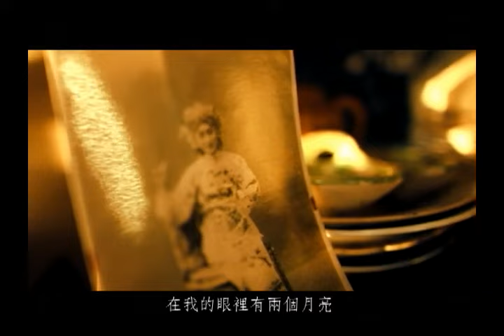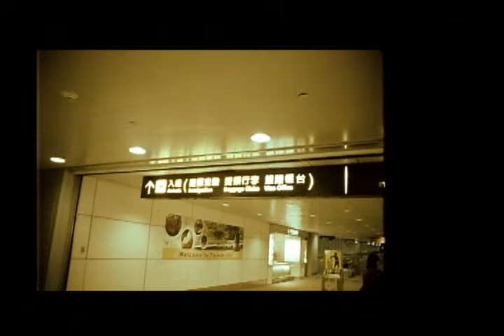陳昇 Bobby Chen&郁可唯 Yisa Yu【月兒幾時圓】Official Music Video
月兒幾時圓

詞曲 陳昇

紅花女綠花郎 甘枝梅的帳子 象牙花的床
禿子躲在廊間真猖狂 喝完這杯 跟你算帳
夜裡纏 白天也不放 錯把月亮看成情郎
心都涼了一半 八月天裡結了霜
月兒圓 明天就會晴朗
可有誰知道我心裡是陰天
月兒圓 多情就會說謊啊
就怕你看出來我心裡悶的慌

江沿上的石板路長又長 藍色的月亮迤邐江邊
松花江邊上有兩個月亮 一個喝醉一個薄衣裳

薄衣裳 夜裡穿 薔薇啊多刺怎麼擺床上
滿月像禿子不遮掩 就怕心裡起了霜
說乖巧不乖巧 在我的眼裡有兩個月亮
兩個都想懷裡揣
月兒圓 明天就會晴朗啊
月兒圓 你到底幾時回啊

相思的路上呀長又長 甜甜的月光叫人心慌
石板路上有兩個月亮 一個喝醉一個薄衣裳(薄情郎)